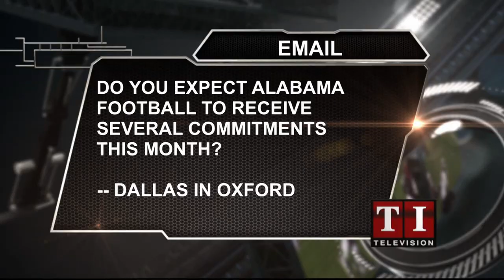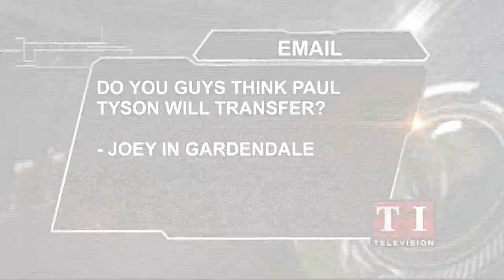TIDER INSIDER: 6/8/21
Gary Harris and Rodney Orr discuss Alabama Football Coach Nick Saban's contract extension -- and whether the move was as 'necessary' as it was 'timely'. Plus, Alabama softball season comes to an abrupt end at the Women's College World Series in Oklahoma City. And the trade of former Alabama football standout Julio Jones is complete -- we'll tell you why it may have a significant impact on which NFL Team Alabama fans will be rooting for this Fall. All that, plus we answer viewer questions -- on the phone and through email.